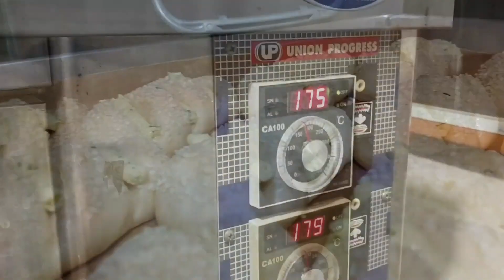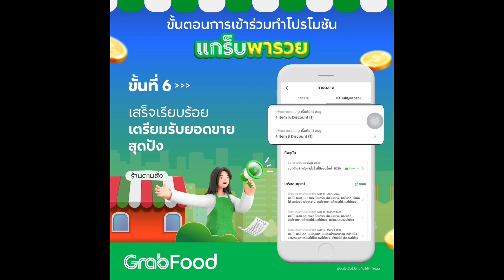ทํายังไงให้มียอดขายในแอปเดลิเวอรี่แบบ ปัง ปัง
ปกติแล้วร้านที่เปิดในแอปเดลิเวอรี่  จะมีแคมเปญต่างๆ ให้ร้านเข้าร่วม  ซึ่งแนะนำว่าร้านควรเข้าร่วมแคมเปญ เพราะนั่นคือการสร้างโอกาสและยอดขายให้ร้านเราเพิ่มขึ้นค่ะ

และนี่ก็เป็นอีกหนึ่งโอกาสทอง ที่ห้ามพลาด  สำหรับร้านค้าที่เปิดใน  GrabFood  ขายในแอปฯ ก็รวยได้ สมัครง่าย ได้รางวัลที่ “แกร็บพารวย”  เลือกดีลได้ตามใจ สมัครก่อนรวยก่อน  แถมได้สิทธิพิเศษที่ร้านได้รับประโยชน์เต็มๆ

สำหรับช่องทางการติดต่อและรายละเอียดเพิ่มเติม